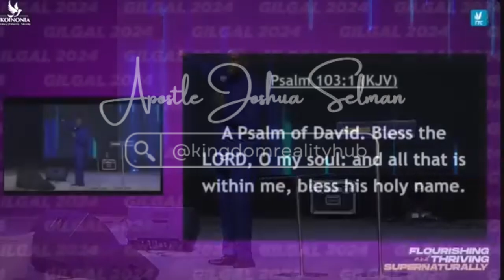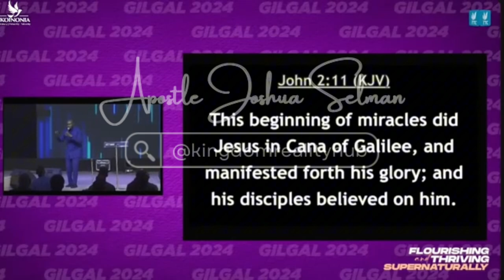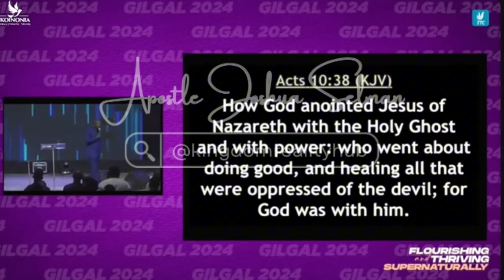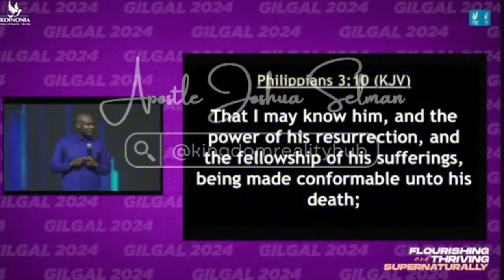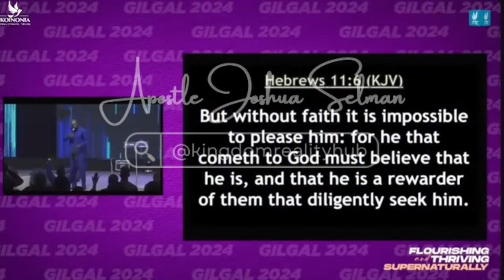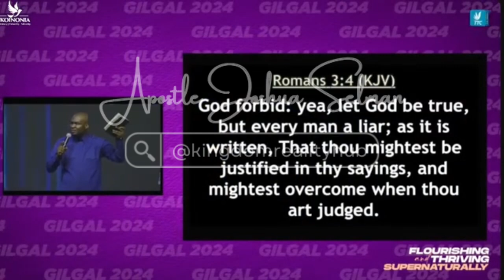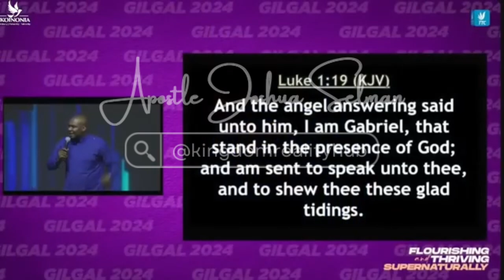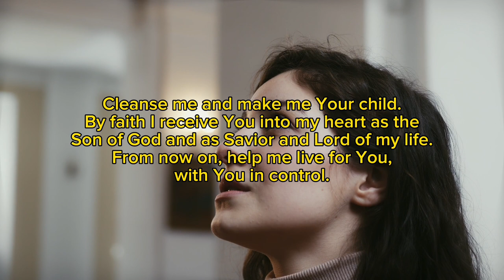The Hidden Secrets of Exploits 🔥 Episode 2 || Apostle Joshua Selman